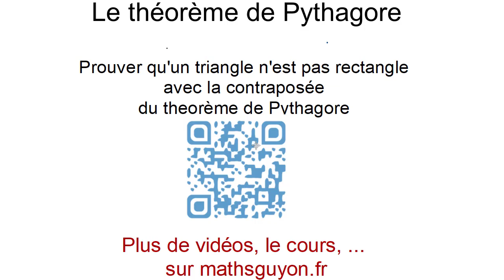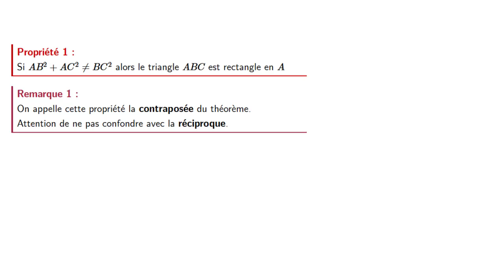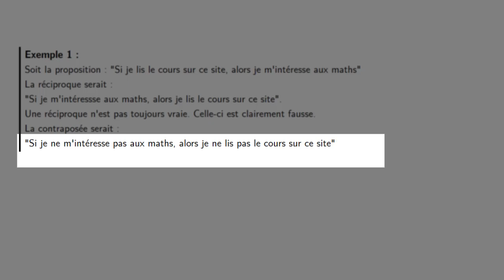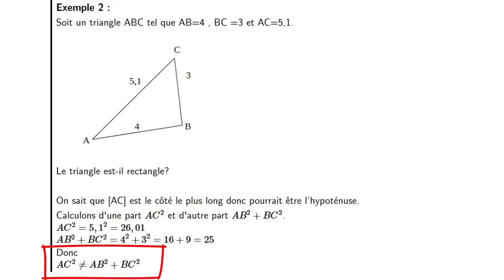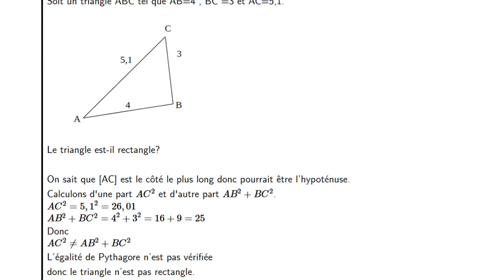Pythagore la contraposée